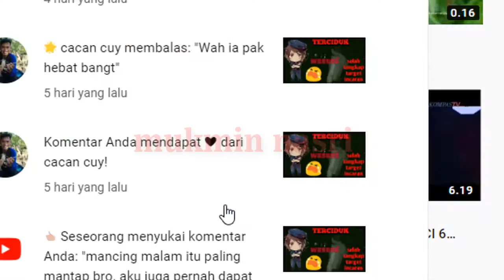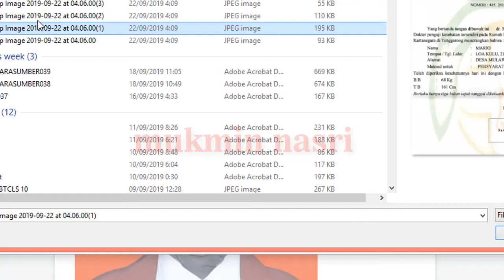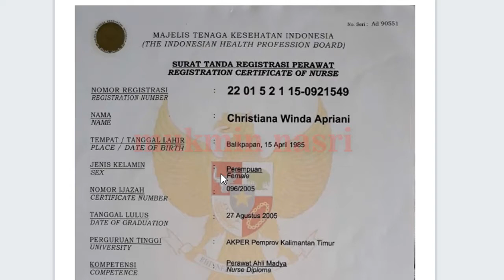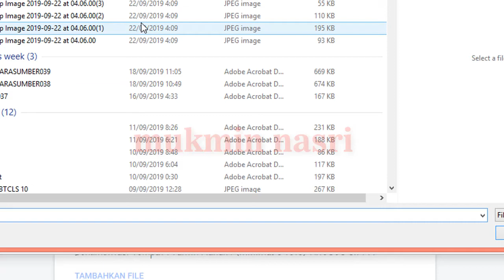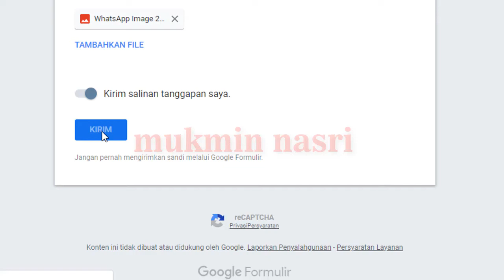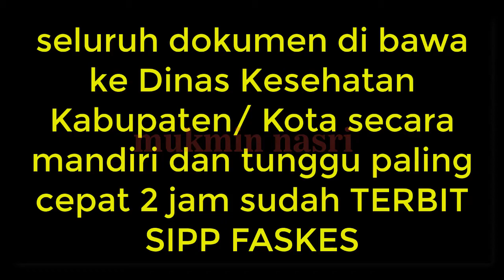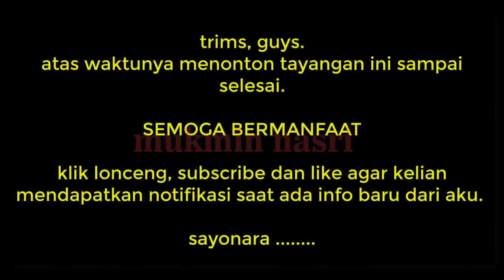PROSEDUR PENGURUSAN SURAT IZIN PRAKTIK PERAWAT DI FASKES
Sebagai pekerja profesional diwajibkan harus mempunyai Surat izin praktik, termasuk juga seorang perawat di Indonesia. Seorang perawat yang sudah Praktek keperawatannya diwajibkan mempunyai surat izin perawat (SIP) berikut saya akan menjelaskan cara / prosedur/ syarat pembutan Surat izin praktek perawat (SIPP / SIP) dibuat ketika seorang perawat telah memiliki STR dan telah berkerja di suatu institusi kesehatan baik di Pemerintahan maupun swasta dan ini merupakan Syarat sebagai bukti yang diberikan kepada perawat untuk melakuakan praktik perorangan maupun kelompok.

Berikut ini Cara dan Syarat-syarat pembutan SIPP :
1. Foto copy STR yang masih berlaku serta dilegalisir
2. Ijazah Keperawatan yang dilegalisir (sesuai kebijakan dinkes kota/kab setempat).
3. Surat Rekomendasi dari organisasi profesi (PPNI)
4. Surat Keterangan Sehat dari dokter yang telah memilki izin praktek
5. Pas foto ukuran 4x6 terbaru berwarna latar merah sebanyak 3 lembar
6. Rekomendasi pimpinan faskes di tempat anda bekerja.